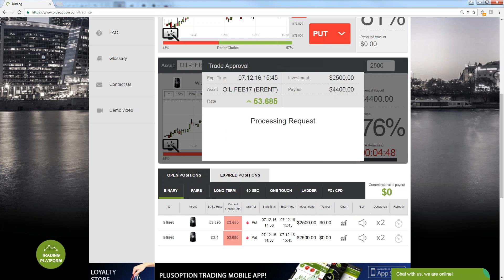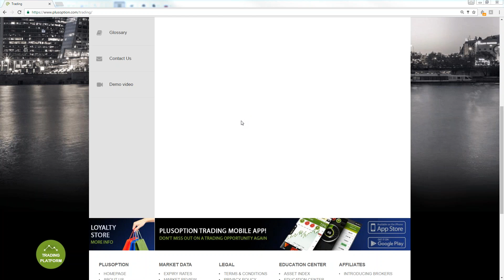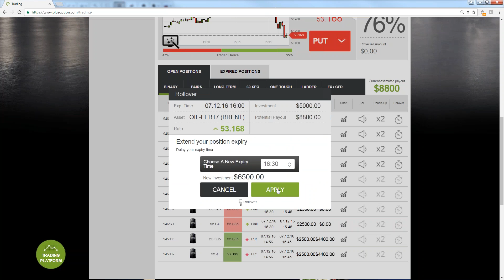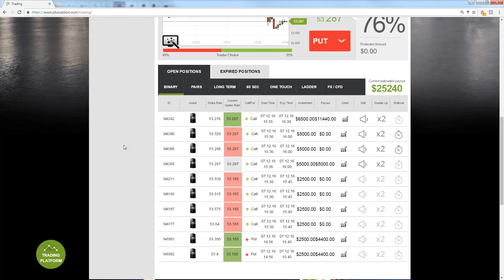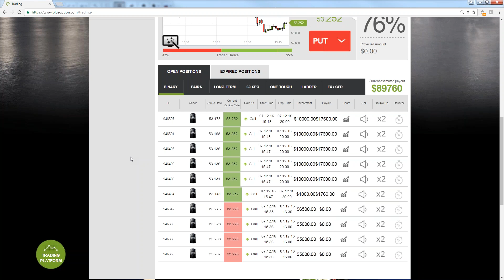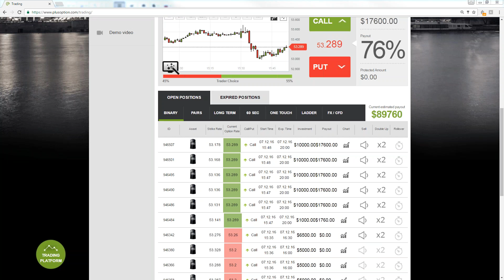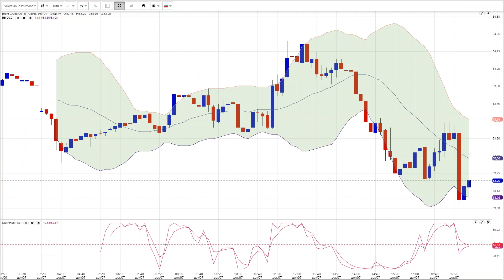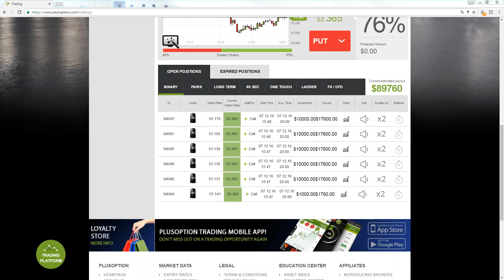PlusOption- Crude Oil - Отчет по запсам сырой Нефти И ОЖИДАЕМОЕ ДВИЖЕНИЕ СЫРОЙ НЕФТИ НА РЫНКЕ